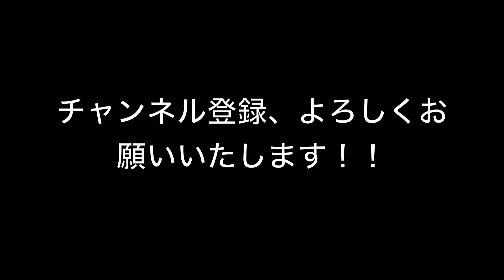バリ島サーファーのための宿〜ビンギン編〜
サーファーによるサーファーのためのバリ島の宿。
サーファーが泊まりたい宿。
ポイントの目の前、パドルイン、まあまあの部屋。
立地が大切ですよね〜。